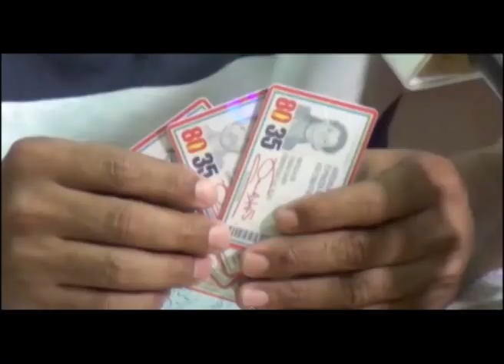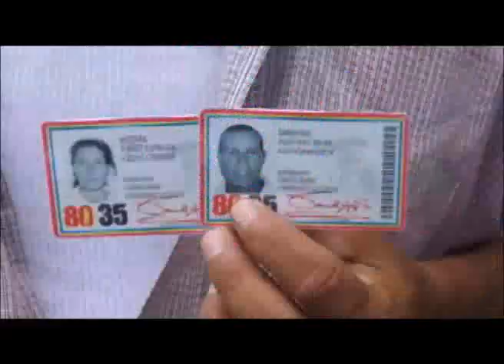Familiares reclaman ante los portones de la DAJ por detenciones injustificadas